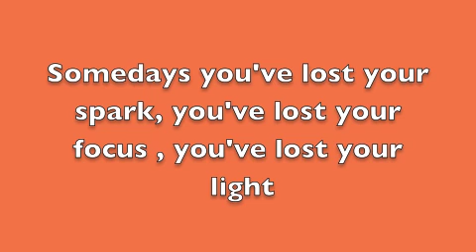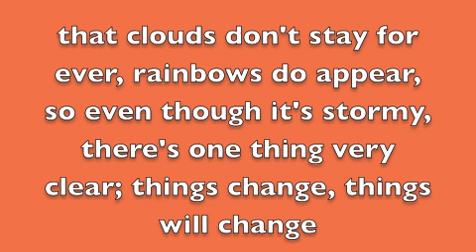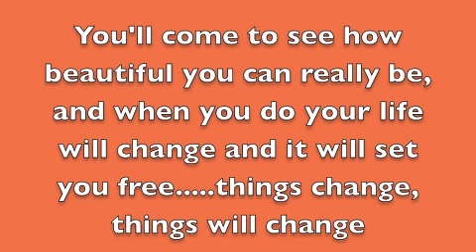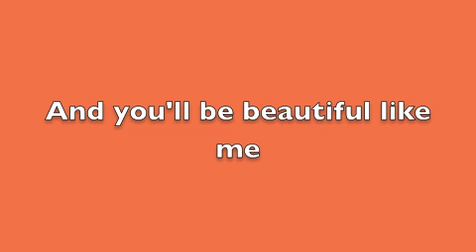Things Change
Things Change sing along for Alkent